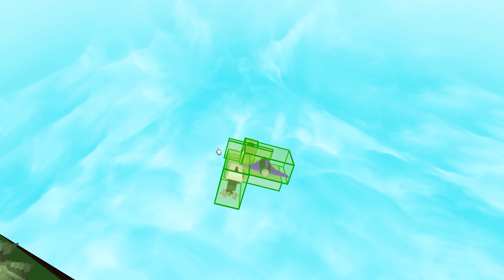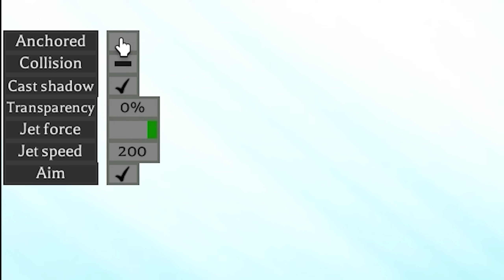Roblox BUILD A BOAT Funny Moments Memes (PLANE)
Roblox BUILD A BOAT Funny Moments MEMES (LAMBO)
Roblox BUILD A BOAT Funny Moments MEMES (SPEAKERMAN)
Roblox BUILD A BOAT Funny Moments MEMES (SKIBIDI TOILET)
Roblox BUILD A BOAT Funny Moments Memes Trolling

Today I Played Build A Boat AND Trolled People And Put Some Memes Into IT.